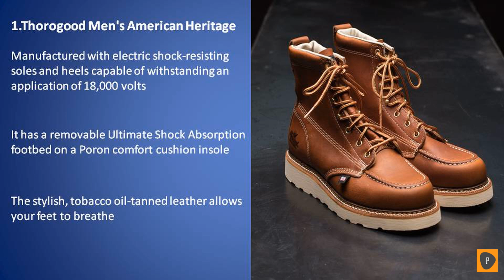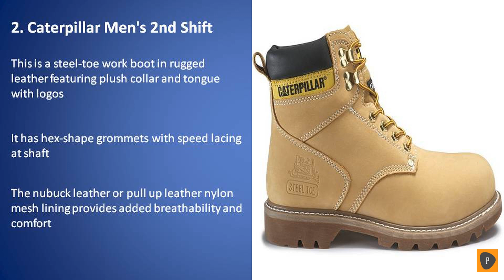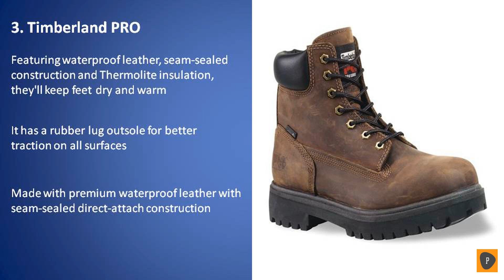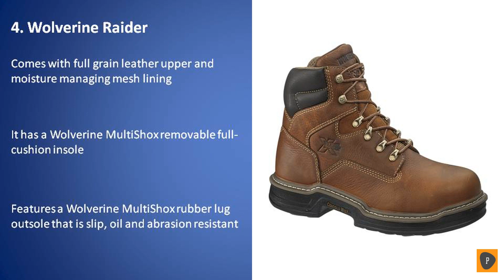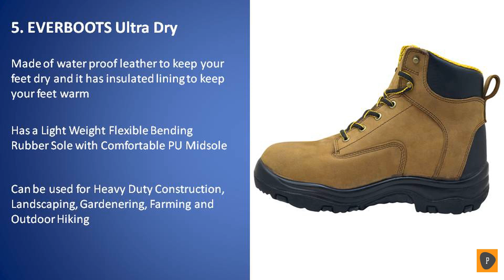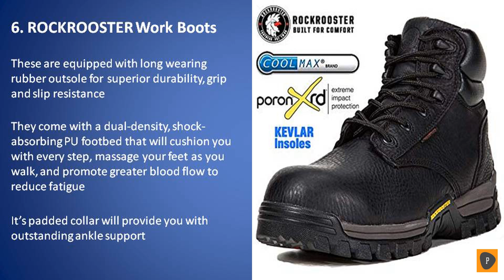Best Work Boots in 2019 - Top 6 Work Boots Review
Links to the best work boots we listed in today's work boots review video:
1. Thorogood Men's American Heritage

2. Caterpillar Men's 2nd Shift

3. Timberland PRO

4. Wolverine Raider

5. EVERBOOTS Ultra Dry

6. ROCKROOSTER Work Boots

In today's video we reviewed the top 6 best work boots on the market in 2019. We made this list based on our personal opinion and we ranked them in no particular order after doing our research based on their price, style, comfort,  durability ,brand reputation and more. Foot health is one of the keys to safety and comfort over a long day at work, particularly at physically demanding jobs. If your career calls for stable, supportive, protective footwear to carry you through rough conditions, you'll need a quality pair of work boots. Let's be honest, in spite of the advancement in innovation and the presence of powerful hardware, building destinations, farmlands, police activities, combat zones – any activity that would require physical or difficult work will require capable men to finish errands. Us men need our feet secured. Regardless of how powerful and well-assembled they are, we are for the most part still made of helpless bones and tissue that are effectively broken or harmed. One wrong turn could mean damage so we deserve to guarantee set up our wellbeing. That doesn't just mean wearing hard caps and defensive apparel. There's additional. You additionally need a decent pair of working boots that would help you remain upstanding, even in the hardest of times. Thanks for watching and if this work boots review was helpful to you, please remember to leave a like and subscribe to our channel to see more videos like this in the future, and if you have any questions related to the boots listed here, leave a comment down below and we will get back to you as soon as we can.